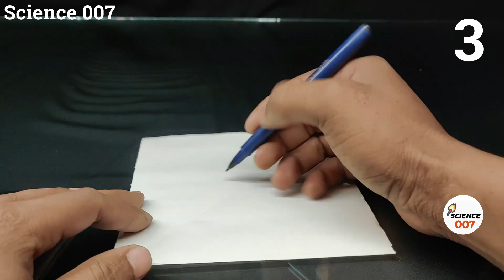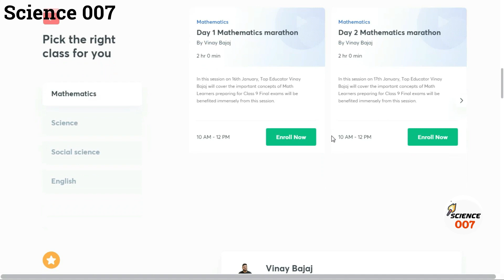3 EASY SCIENCE EXPERIMENTS TO DO AT HOME | MAGICAL SCIENCE HOME EXPERIMENTS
3 EASY SCIENCE EXPERIMENTS TO DO AT HOME | MAGICAL SCIENCE HOME EXPERIMENTS
Today we going to learn 3 easy science experiments to do at home. These science experiments are very easy to do. These science experiments for kids. These experiments are magical science experiments. To do these experiments all you need a few affordable materials. You can do these science experiments for school day experiments. These school science experiments are very cool. You can run your own magic show with these science experiments. Enjoy with your friends and family with these experiments at home video.

Your like is very important for us. Please comment if you have any problems or ideas.